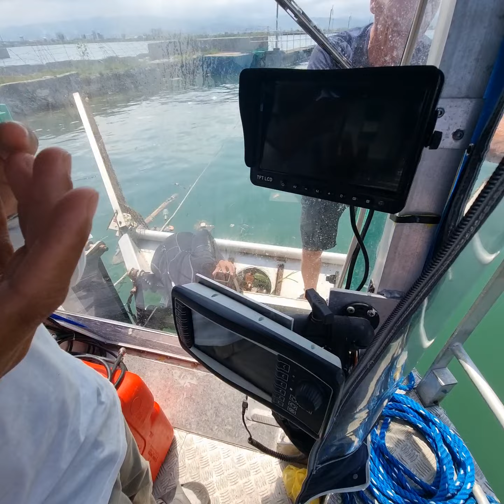Cebu Clewat pollution boat